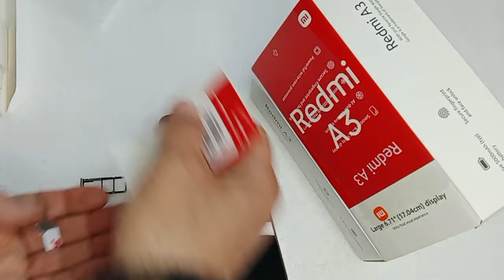How to Input SIM Card on Redmi A3 - Insert nano SIM Card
Learn how to insert a SIM card into your Redmi_A3 with our easy-to-follow tutorial! Follow the step-by-step instructions to correctly install your SIM card, ensuring seamless connectivity on your device. Whether you're using one sim_card card or two, we'll guide you through the process of inserting the SIM card(s) into your Redmi A3. how to insert sim card on redmi a3? how to install sim into redmi a3? redmi a3 sim slot